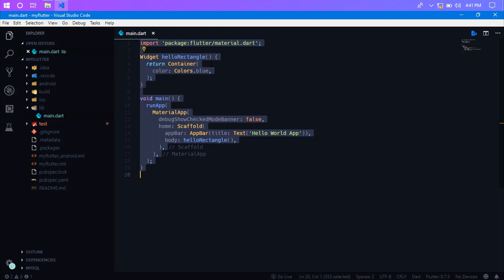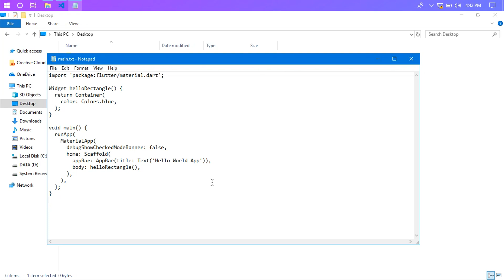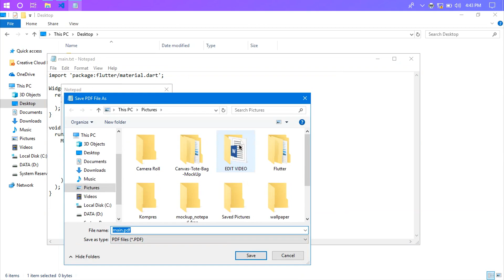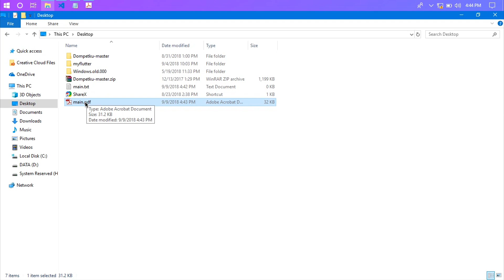How to Export Programming Code from Visual Studio Code to PDF Document File - VS Code Tutorial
Hi everyone, my name is Abdul Aziz Ahwan from Indonesia and welcome back with me on YouTube. Today i'm going show you about How to Export Our Code from Visual Studio Code to PDF Document File and Other.

So, why we need to export our code to pdf? Maybe sometimes we want to make a programming book, so we need to put our code from VS Code to PDF File. Or maybe sometimes we want to share our code to another people.

Ok thank you so much and let’s get started with my tutorial.

Ok I think enough tutorial in this time, if you have any questions or comments, write it down on the comment field. Click like button if you like my video, and click dislike if you don’t like my video. Thank you so much and see you again on the next tutorial.

▽ GEAR LIST
- Xiaomi Redmi Note 5 Pro
- Lenovo B490